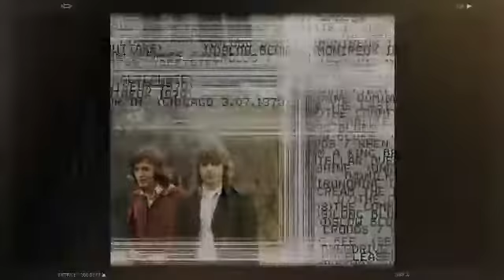Interstellar Overdrive (Pink Floyd, Demo)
Demo Live